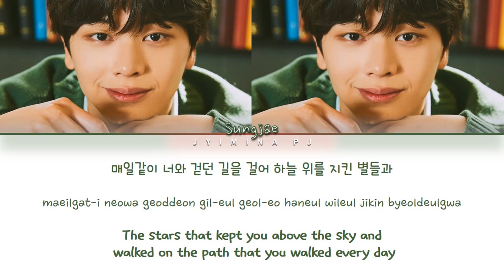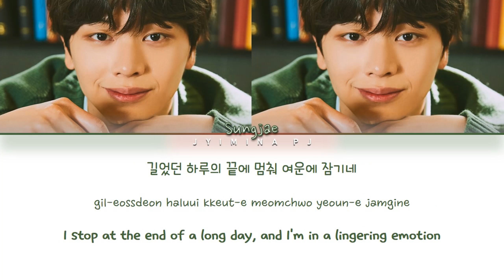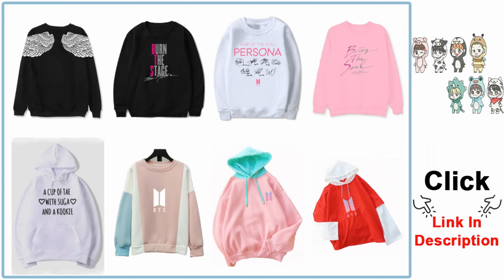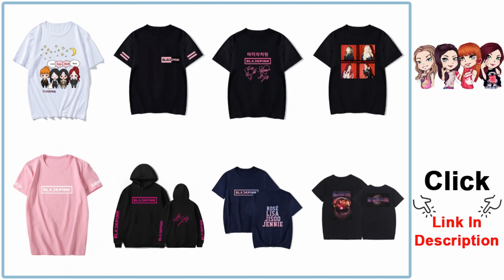Yook Sungjae (육성재) - 'W.A.U' Lyrics (Color Coded_Han_Rom_Eng)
All rights deserved to Cube Entertainment.

» Artist: Yook Sungjae (육성재)
» Song ♫: W.A.U
» Album: ‘YOOK O’CLOCK’ 1st mini album
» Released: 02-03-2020